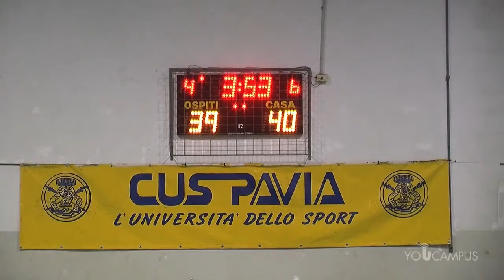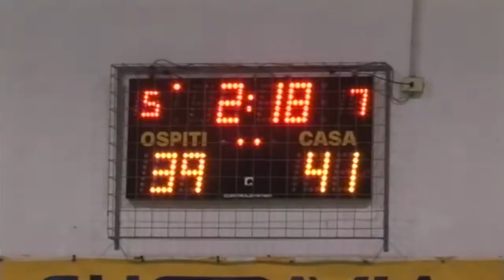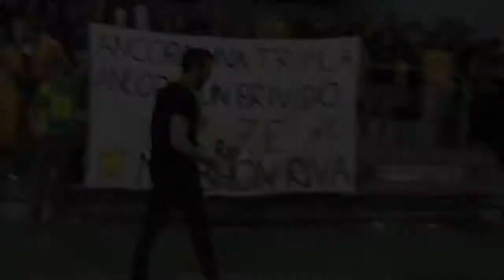Trofeo dei Collegi 2014 - Finale di Basket 2014 integrale maschile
CUS Pavia videos - una produzione DarioDV